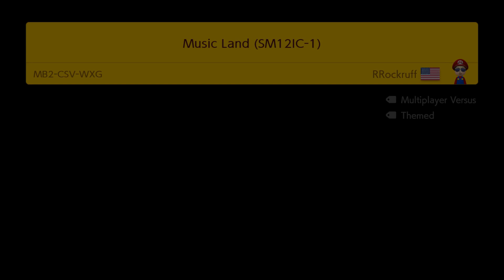12 Item Challenge August - Top 5 Submissions (Super Mario Maker 2)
At the start of the month I launched a monthly community challenge for Super Mario Maker 2, where I challenge people to make a course using only 12 items selected by myself within 2 weeks and i would play them all live on stream. Here is my submission for the challenge as well as the top 5 courses that were submitted in no particular order.

My Submission
Spiny Extermination - 2FX-WV3-J7G

Top 5 Submissions (in no particular order)
swinging through spiny skys - PWX-B9B-MVG (Zfish)
Fifty Coin Fiasco - XDP-RGW-TRG (Fizzy)
Music Land - MB2-CSV-WXG (RRockruff)
Tundra of Death - MQJ-TTQ-69G (hi im trix)
Galoomba Coin Collecting - KT6-3HL-12H (laserllama)

Next months challenge will be launched next weekend!